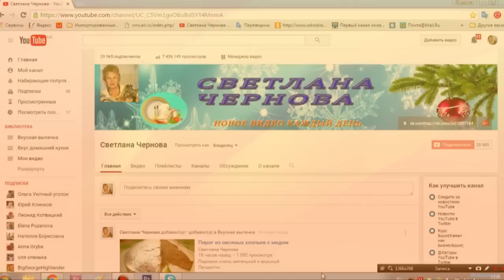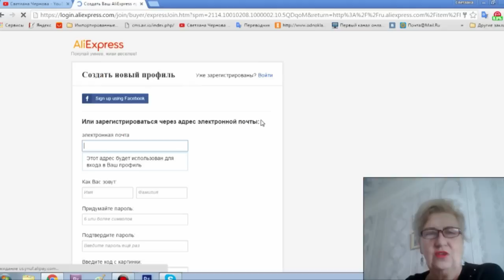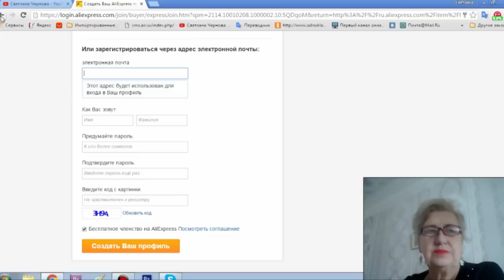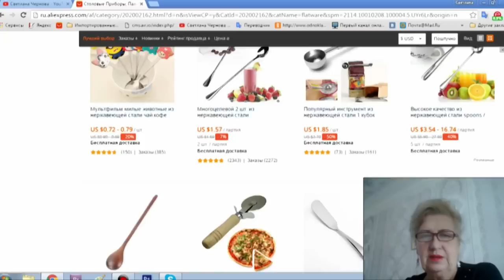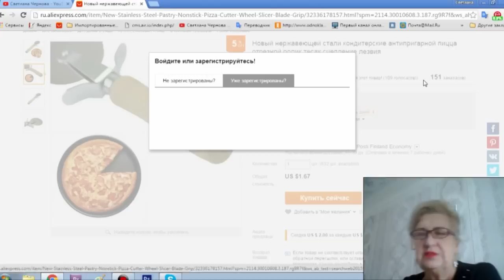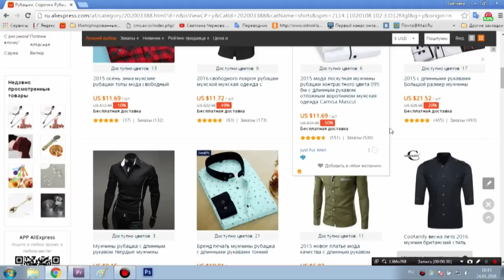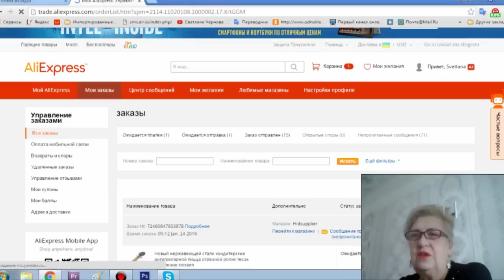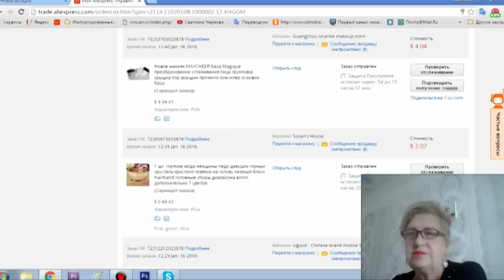Как заказываь на Алиэкспресс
В этом видео я расскажу как делать покупки на Алиэкспресс